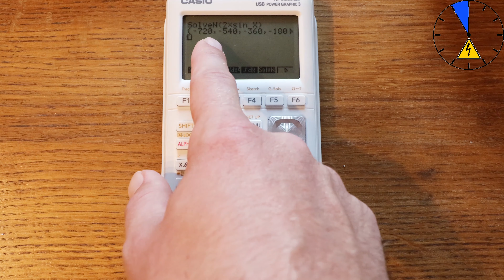Nullstellen berechnen Casio fx 9860 GIII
Wie berechne ich die Nullstellen mit dem Casio fx 9860 GIII
Den Casio fx 9860 GIII